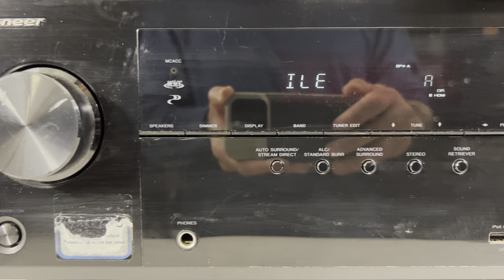Pioneer VSX 522-5.1 Channel Amplifier Receiver HDMI